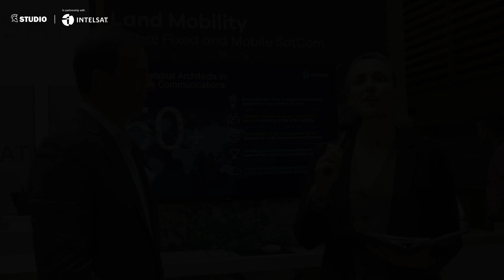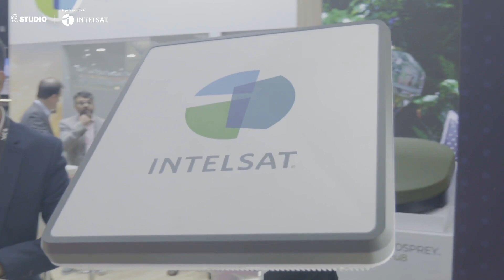Transforming Military Communications | Intelsat Interview at Eurosatory 2024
Rory Welch, Vice President of Global Government & Satellite Services at Intelsat, discusses the company's innovative solutions in transforming military and humanitarian operations through advanced communication technologies.

Speaking with Alix Valenti, Rory elaborates on Intelsat's multi-layer network strategy, which integrates space and terrestrial layers to provide resilient and high-performance communication solutions.

He highlights the importance of data in modern conflicts and humanitarian efforts and how Intelsat's technologies, like software-defined networking and virtualisation, are meeting these evolving needs.

 Rory also shares insights on the recent acquisition of Intelsat by SES and its impact on the industry, along with exciting developments attendees can expect at their Eurosatory 2024 booth.